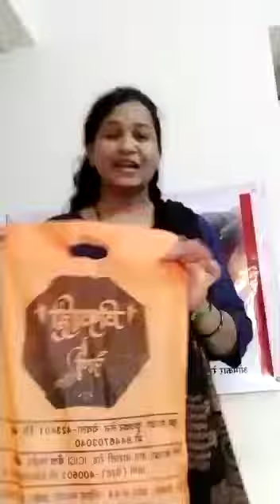अशी आहे शिवशाही ची मुनिया बॉर्डर पैठणी बघा आमचा ताई सोबत ऑर्डर साठी खालील लिंक वर संपर्क करा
What's app on below link to order Shivshahi Paithani